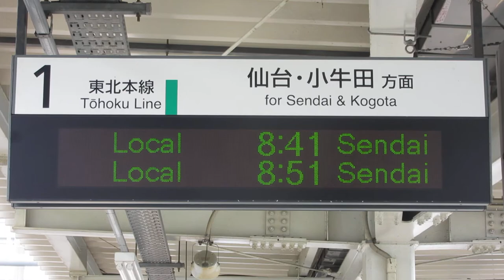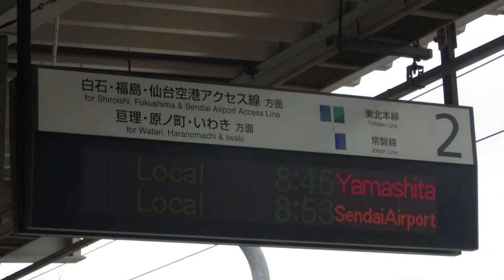JR東日本 太子堂駅 ホーム 発車標(LED電光掲示板)と列車接近表示器